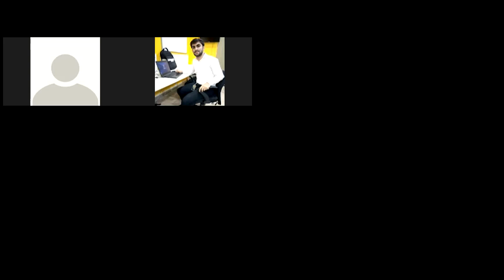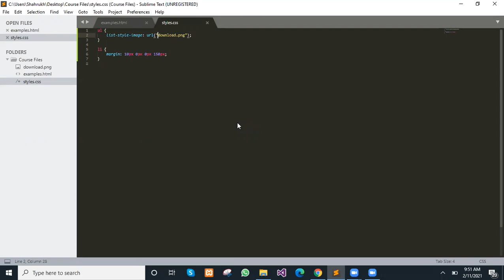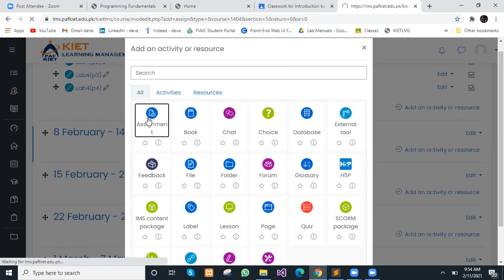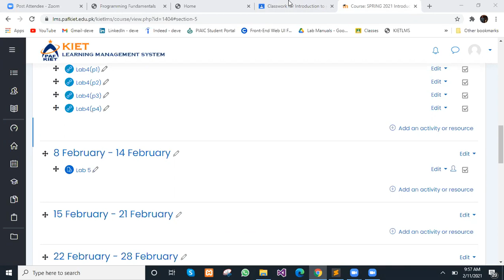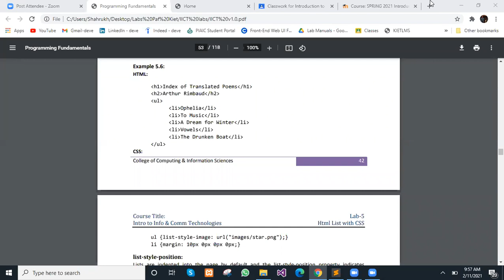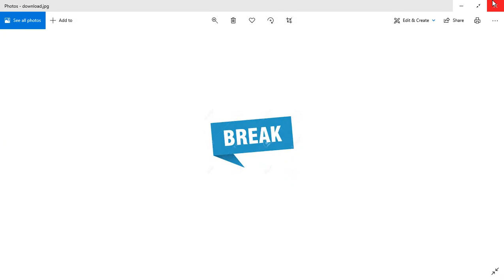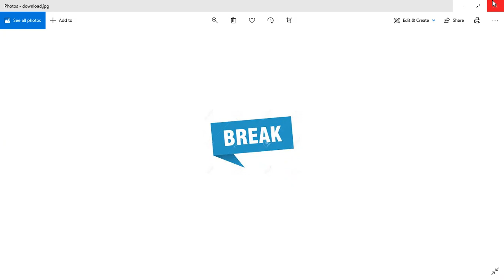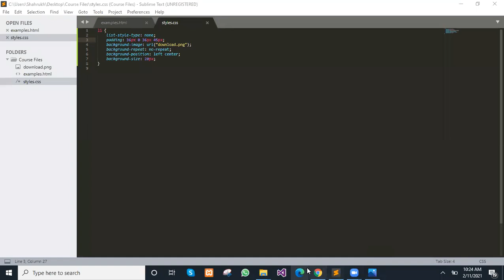Introduction to Information and Computing Technologies | Lab 05 (Part 3)| PAF KIET| 11/2/2021